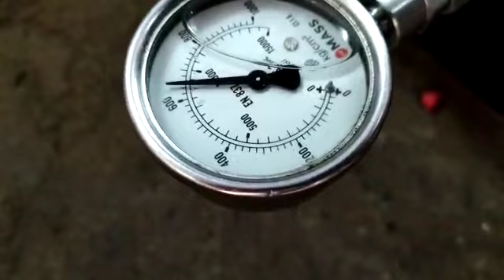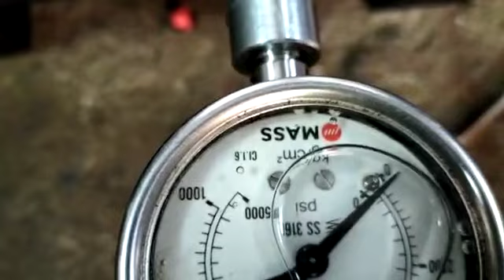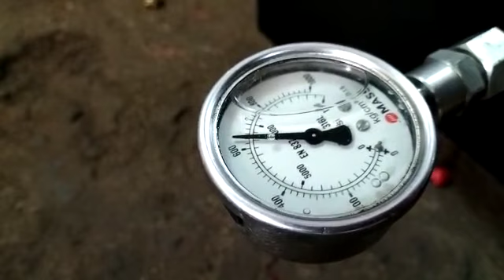Hydraulic Hand Pump Double Acting testing (UNITY INDUSTRIAL PRODUCTS)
Trial and Pressure Testing of UNITY Hydraulic Hand Pump Double Acting before dispatch.